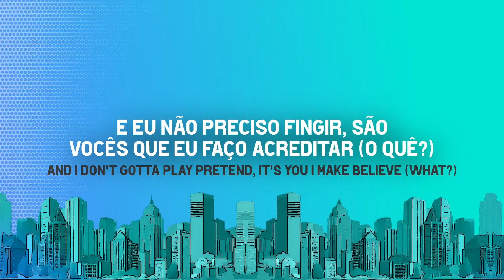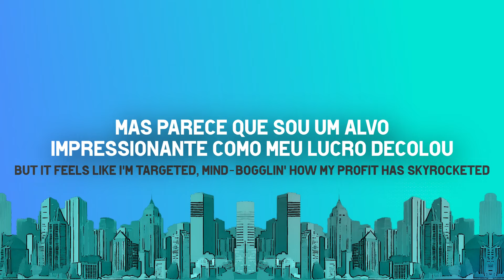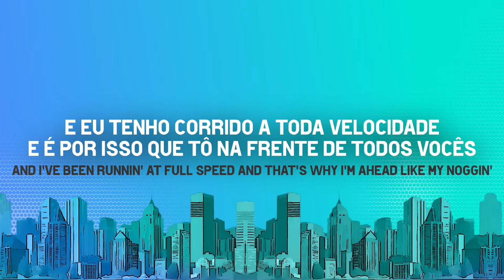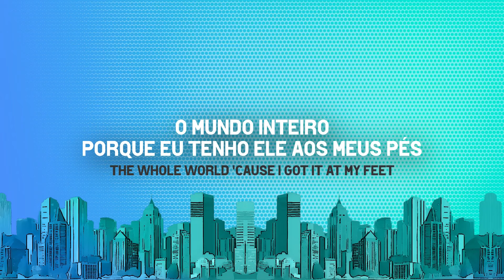Eminem - Houdini tradução (PT/BR)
Tradução de houdini música de eminem do álbum "Houdini"

Por ser uma música com expressões complexas e muitas vezes confusas segue abaixo algumas explicações!! Separadas por "●"
● Lyrical technician, an electrician
Um técnico lírico, um eletricista
Y'all light work
Vocês são moleza
(Eminem faz um jogo de palavras, visto que um eletricista trabalha com luz, mas ao mesmo tempo "light work" seria um trabalho leve ou mais fácil, se referindo ao meio do rap atual que seria uma moleza)

●If I was to ever take a leave (what?)
Se algum dia eu fosse me aposentar (o quê?)
It would be aspirin' to break a feve'
Seriam só férias, não pra sempre
(Outro jogo de palavras com "take a leave", significando além de se retirar por um tempo, tomar um remédio chamado "aleve" e seguindo com a linha de aspirina caso tivesse uma febre - "feve" como se fosse "fever")

●If I was to ask for Megan Thee (what?)
Se eu perguntasse pra Megan Thee (o quê?)
Stallion if she would collab with me
Stallion se ela faria uma colaboração comigo
Would I really have a shot at a feat?
Eu realmente teria alguma chance de conseguir uma participação?
(Novamente uma linha com duplo sentido, pois há rumores de que a Megan Thee Stallion levou um tiro no pé - "shot at a feet")

●Bumpin' R. Kelly's favorite group, the Black Guy Pees
Ouvindo o grupo favorito do R. Kelly, o Homem Preto Mija (Black eyed peas)
(Eminem brinca com um vídeo em que R. Kelly supostamente urina em crianças e adolescentes, por isso "Black Guy Pees", mas ao mesmo tempo faz parecer a banda "Black eyed peas")

Esperamos ter ajudado!! 🙃